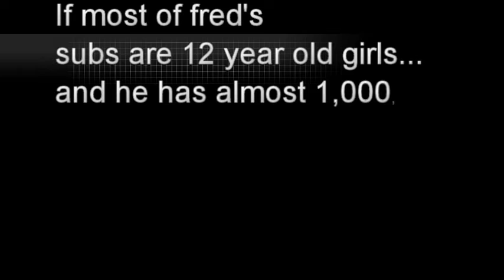Who Is Number One? SMOSH!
Fred all you are is a 6 year old cry baby that has nothing to do!!! (no offense) What I think the YouTube rankings should be...
1. SMOSH
2. NigaHiga
100. Fred (lol 100th)